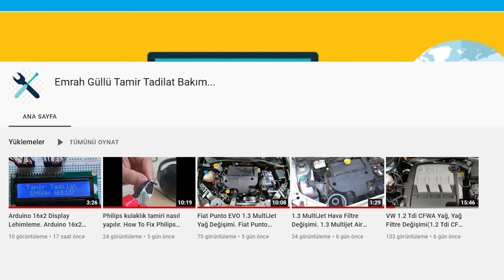Led Ampül Tamiri. Fix your Led Bulb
220V Led Ampul 12V Lipo-Pil İle Çalışır Şekle Dönüştürme. Converting 220V Led Bulb to Work with 12V Lipo-Battery